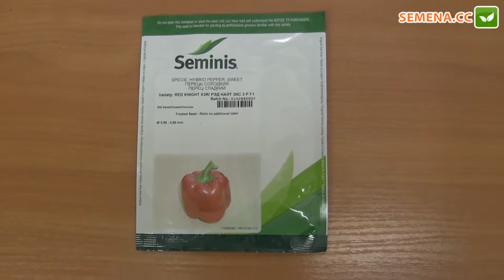Ред Найт F1 Перец (Seminis) Антифейк